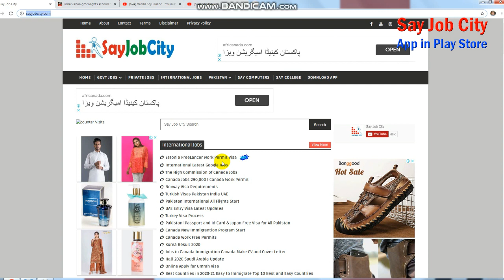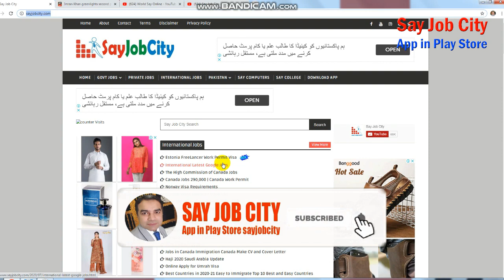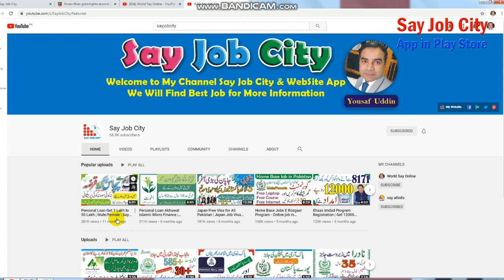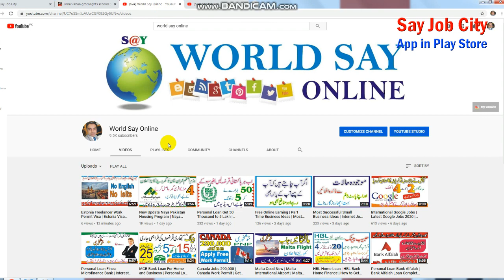Loan Kamyab Jawan Programs Phase 2 | Kamyab Jawan Phase 2 Complete Details PM Pak Imran Khan Loan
THE DETAILS SUBMITTED THROUGH THIS REGISTRATION FORM WILL ONLY BE USED AS SURVEY TO GET INFORMATION REGARDING THE NEEDS AND TYPE OF BUSINESS, THE REGISTERED PEOPLE WANT TO START WITH THE HELP OF LOAN, ON THE BASIS OF WHICH LOAN APPROVAL OR REJECTION WILL BE DECIDED. IT WILL NOT GUARANTEE THE FINAL APPROVAL OR REJECTION OF LOAN. Kamyab jawan Program registration” which is the  decision of Federal cabinet of Pakistan under the leader ship of prime minister Imran Khan today speech.
The announcement about national youth development program is come from press release from different channel.  I  can also tell you about this information on YouTube community post. But the main objective of this video is that to inform about new update for kamyab jawan program registration form filling the false news are circulating around the internet which is spread by many people on different social platform. Who tell the public that how to download form

MCB Bank Loan For Home and Business | Personal Loan Bank MCB | MCB Home Loan Pak | Apply MCB Loan

Interest Free Loan | Qarz E Hasna Farooq Foundation Loan | Personal Loan Get Qarz E Hasna Loan Free

kamyab jawan program online form
kamyab jawan program online apply
kamyab jawan program loan application form